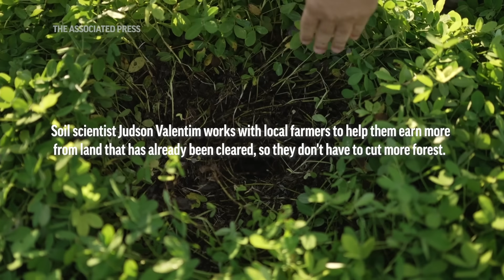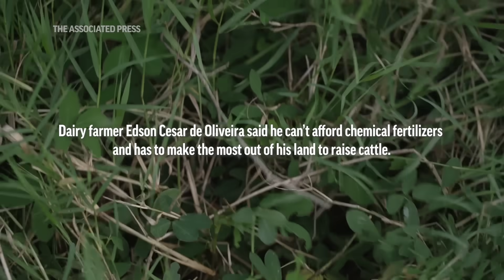Saving the Amazon rainforest means helping its people | The Protein Problem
Across the Amazon region, some people are trying to find a balance between making a living and protecting the planet. Nearly a third of Brazilians live below the poverty line. For those people, using the land and its resources is a matter of survival. In each location, the challenges are unique to the geography of the region and the history of the people living there.

Judson Ferreira Valentim works with farmers and ranchers to help them improve their already-cleared land. That helps them make better livings — and helps protect the rainforest.